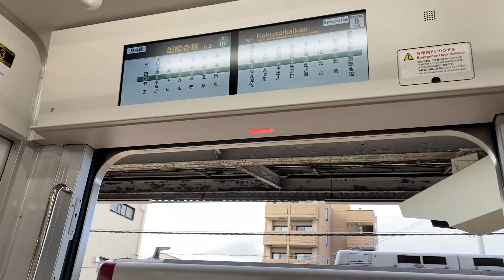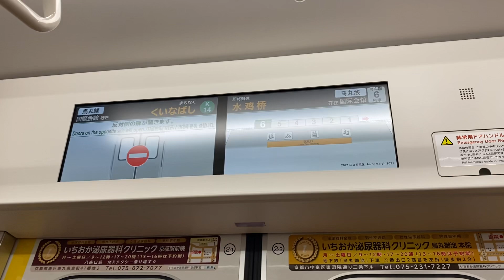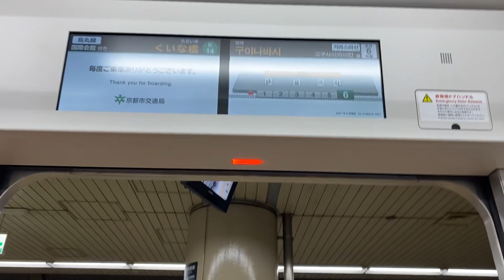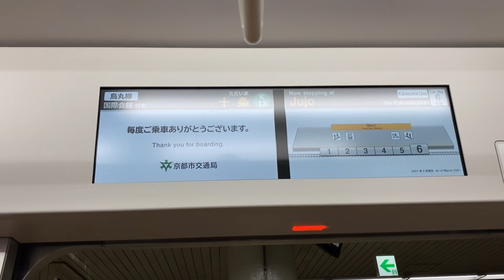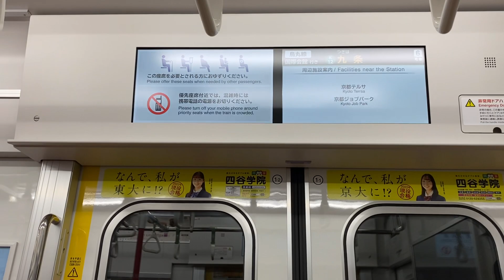京都地下鉄 烏丸線20系 竹田→九条